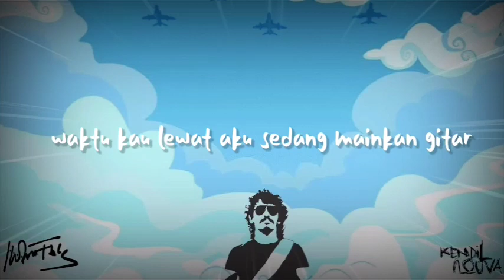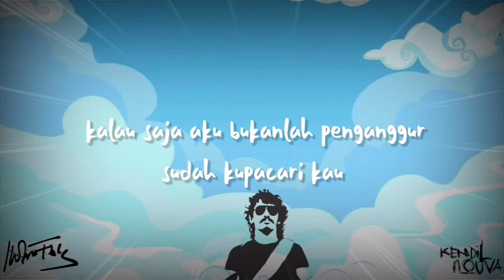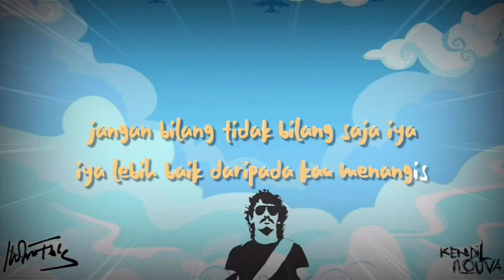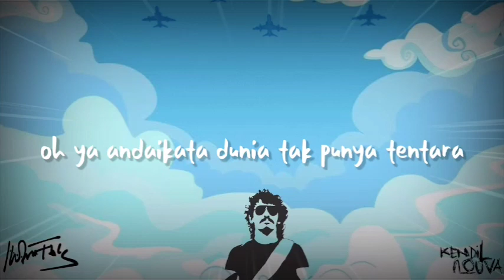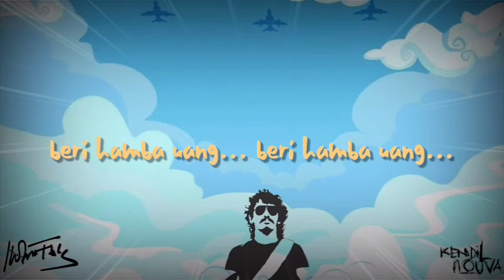Pesawat Tempurku || IWAN FALS - Karaoke Cover HD Audio Clean